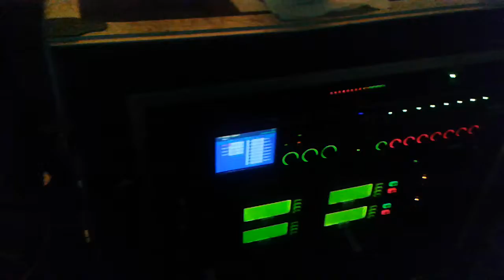Ritz Carlton Orlando Gala Awards 8-8-2016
Audio A1 Stephen Ivy Corporate Conference Engineer. Orlando Florida. Available for your event.